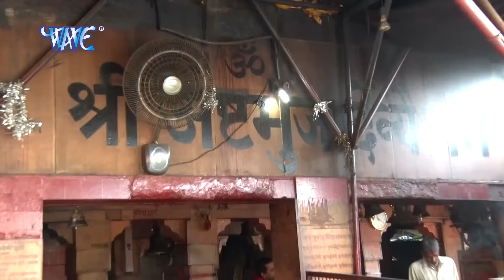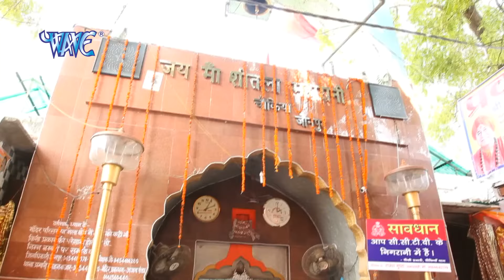Ravindra Singh Jyoti के एक से बढ़कर एक देवी गीत - VIDEO JUKEBOX - Bhojpuri Devi Geet 2024